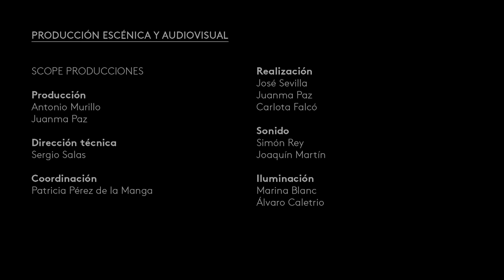Claves sobre el Golfo Pérsico | Ignacio Álvarez-Ossorio y Ángeles Espinosa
¿Qué define a los países del Golfo Pérsico? ¿Cuáles son sus relaciones comerciales y dónde invierten los beneficios de la venta de petróleo y gas? ¿Cómo afrontan los planes de descarbonización y transición energética? ¿Quiénes protagonizan las protestas en países como Irán, Arabia Saudí o Irak? ¿Qué reclaman los jóvenes y las mujeres? ¿Cómo puede afectar la invasión rusa de Ucrania en las alianzas regionales e internacionales de la región? Sobre estas y otras cuestiones debaten, en esta nueva sesión de "La cuestión palpitante", el catedrático de estudios árabes e islámicos de la Universidad Complutense de Madrid Ignacio Álvarez-Ossorio y Ángeles Espinosa, periodista y excorresponsal del diario "El País" en Oriente Próximo.

13 de febrero de 2023